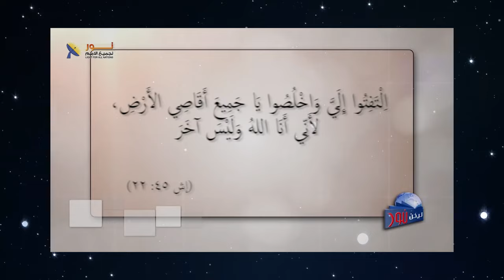05 هل من الممكن أن تتحول شجرة الكريسماس إلى وثن في حياتنا؟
📌هل من الممكن أن تتحول شجرة الكريسماس إلى وثن في حياتنا؟ - جزء 5 من حلقة "قصة الميلاد العجيب"

لمتابعة حلقة "قصة الميلاد العجيب" كاملة، الرابط فى أول تعليق